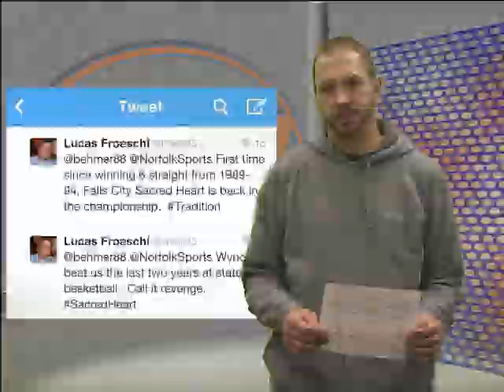Watch: One team off to Lincoln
Out of the 36 Northeast and North Central Nebraska high school football teams that made it to the playoffs, only one will play in Lincoln for the state championship. It may be disappointing, but there is a bright side. Stuart (:09); Wynot vs. Falls City Sacred Heart (:48); Creighton vs. Exeter-Milligan (1:41); Boone Central Newman Grove @ Cozad (2:18); Battle Creek vs. Doniphan-Trumbull (3:22).